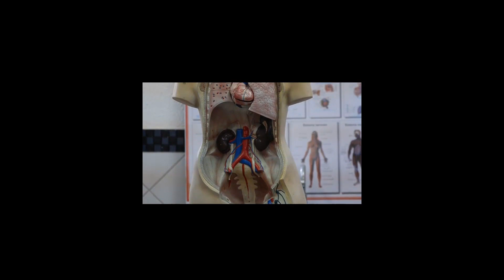MEJORES REMEDIOS PARA BAJAR LA PRESION NATURAL DE FORMA NATURAL.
Baja la presión natural de forma natural
Medicamentos para bajar tu presión
Suplementos para bajar tu presión